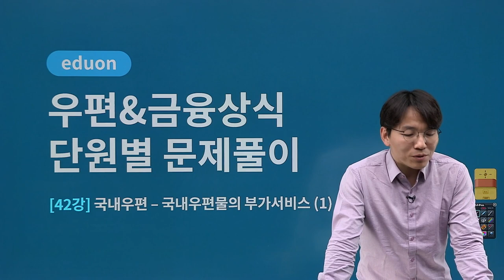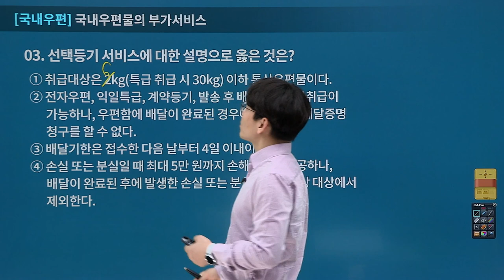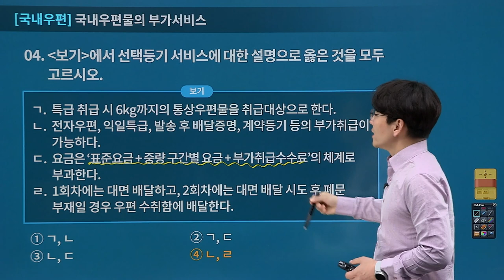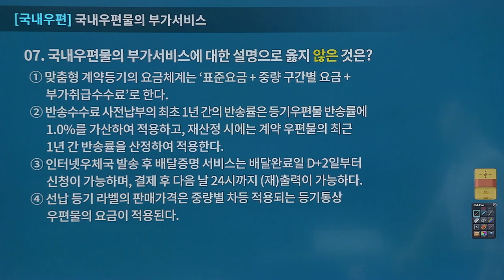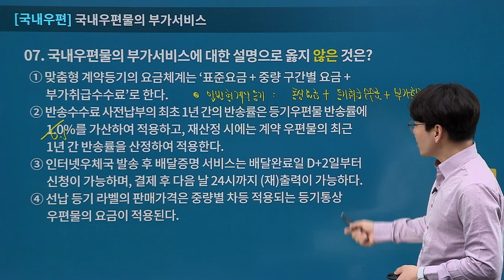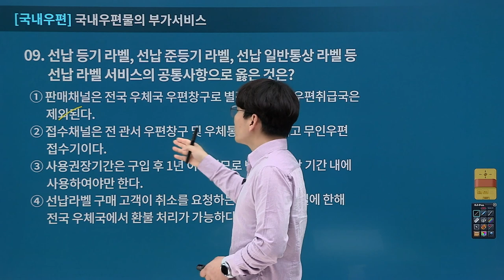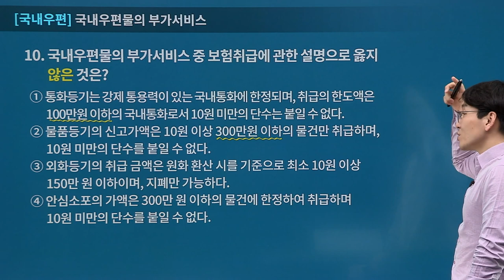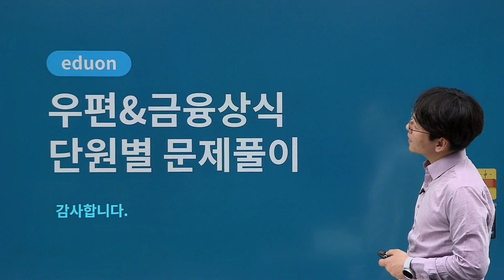[유상통] 우편&금융상식 단원별 문제풀이 42강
문제 적용을 통해 합격권 도달을 목표로 하는 계리직 공무원 수험생!
기출 문제가 적용 예상 문제도 적은 과목 특성을 타파하고 싶은 수험생이라면 여기!

✔ 이종학 선생님의 우편&금융상식 단원별 문제풀이
- 단원별 기출 문제 및 예상 문제를 풀어봄으로써 이론 반복 정리
- 우편&금융상식 이론의 출제 유형을 철저하게 분석
- 우편&금융상식의 출제포인트 완벽하게 이해 할 수 있는 강의

◾ 이종학 선생님의 우편&금융상식 고득점 꿀팁
- 단원별로 구성된 문풀 과정이므로 미리 내용을 복습하고 정리한 내용을 가볍게 암기합니다.
-  그 다음 제시된 문항을 직접 풀어본 뒤 채점과 오답 체크를 합니다.
-  이후 강의를 수강하여 문항의 핵심포인트를 확실하게 정리한 뒤 꼼꼼하게 복습을 해야 한다면
우편상식, 금융상식 고득점에 한 걸음 더 다가설 수 있습니다!

우편&금융상식의 이론 중 중요도가 높은 주제와 출제 빈도가 낮은 주제를 선별하여 주요 이론을 반복 숙달하고 실전에 대한 적응력을 향상함으로써 안정적으로 합격권 도달에 도전해 보세요!